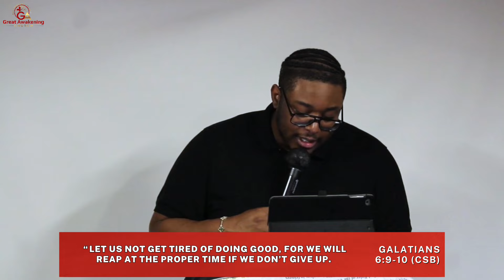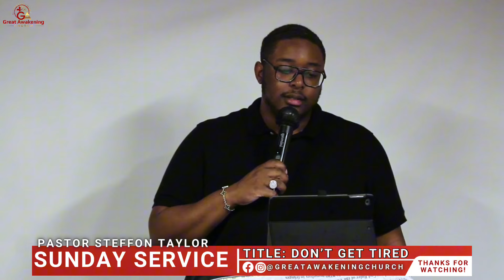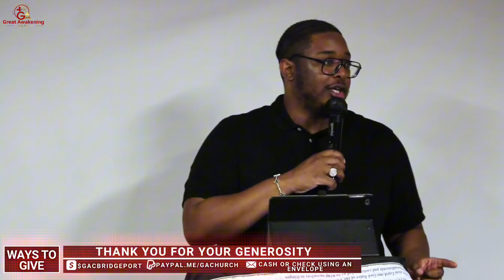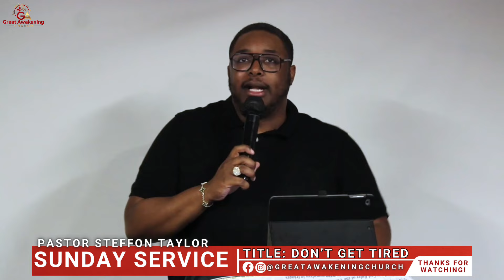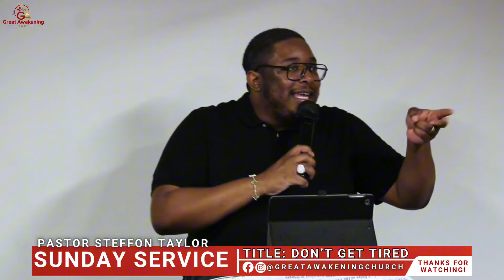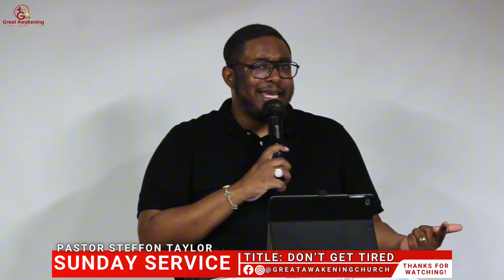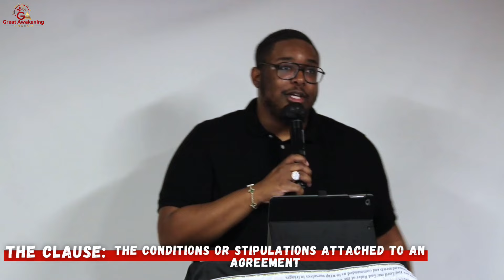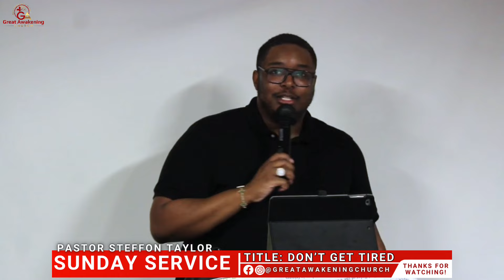Don’t Get Tired- Pastor Steffon Taylor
Welcome to Great Awakening Church's official YouTube channel! 🙏

We're thrilled you're here with us. Today's Message is one we believe will touch your heart and inspire your spirit. Whether you're looking to hear God more clear, a moment of peace, or a connection with a community that cares, you've come to the right place.

**Today's Message: Don’t Get Tired - Pastor Steffon Taylor

*** Take charge of your responsibilities, because once the command is given, it's up to you. If you're feeling tired, it might be time to make some changes - whether it's your surroundings or your habits.

for more about our mission, upcoming events, and how you can get involved.

Stay up to date with our latest news, events, and inspirational content.

 **Online Giving:**
Your support makes a huge difference in our ability to reach out and help our community. If you feel motivated to contribute, here are a few ways you can give:

Other ways to support:
- SHARE this with someone.

** We would love to meet you in person.
Join us every Sunday
📍 955 Connecticut Ave. Bridgeport CT (Building 4)